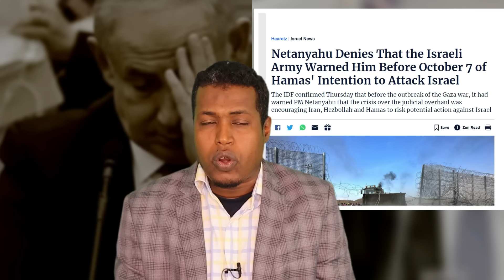𝗪𝗔𝗥 𝗙𝗔𝗥𝗫𝗔𝗗 𝗟𝗘𝗛 : NETANAYAHU OO OGOLAADAY IN DIB UU DIB UGU LAABTO MIISKA WADAHADALADA XM